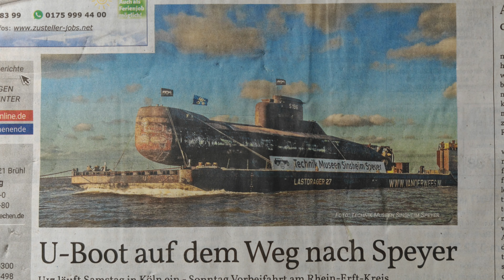U17 U-Boot auf dem Rhein auf dem Weg nach Speyer